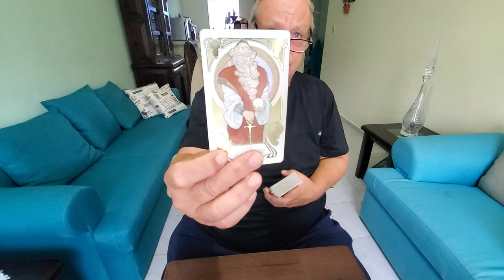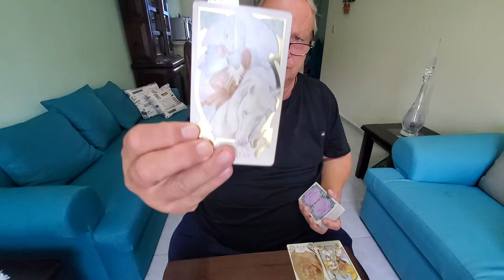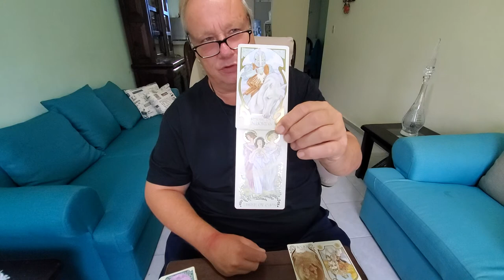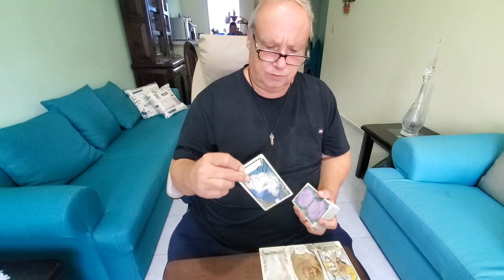Sagittarius Singles Tarot Love Read "Meet the Soulmate" - 1st half October 2021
Sagittarius Singles Tarot Reading for 1st - 15th October 2021 the Meet the Soulmate Read and always positive reading describing the one who is right for you

Your Soulmate was an only child of professional parents who doted upon them, Sagittarius. They got a good education and have a good mind could even be a lawyer and they have an inner theme of Light & Dark and are very intuitive as well. They are worldly wise and have an air of sophistication about them. Look for a Libra Sun & Aries Moon in their natal chart along with a Mars in Libra and Scorpio in Venus and Mercury in Scorpio as well. They will come across as well mannered and charming and may tell you about going to finishing school before college. I think they will be deeply into the esoteric arts.